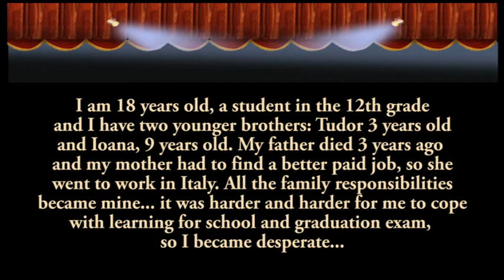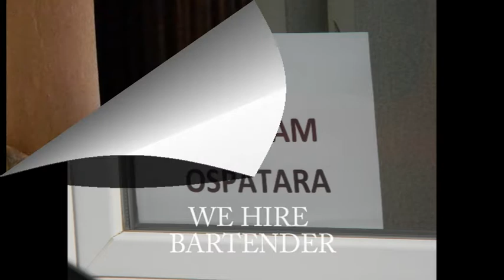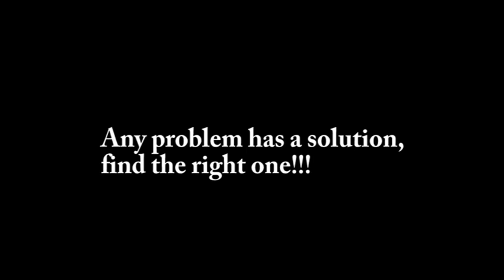Any Problem Has Solutions